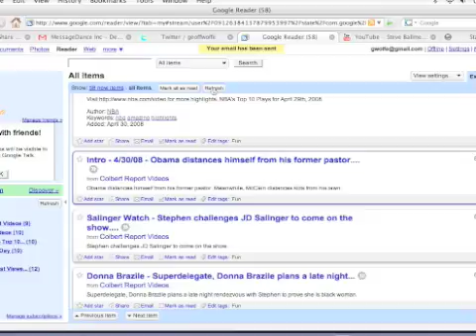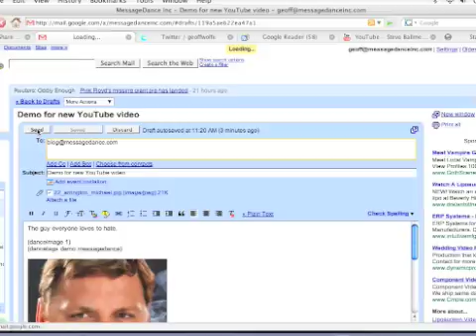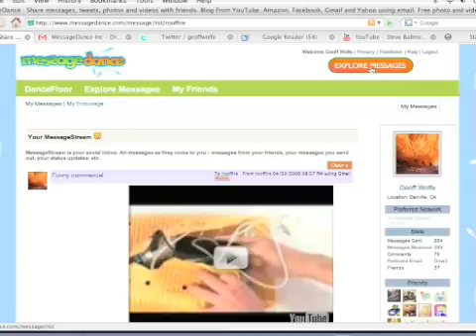MessageDance - Jailbreak Your Blog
Create blog entries to your WordPress and Blogger blog with Google Reader, iPhone, YouTube, Digg, Facebook, your favorite email client, and more using MessageDance!